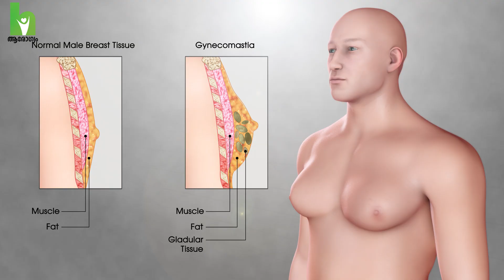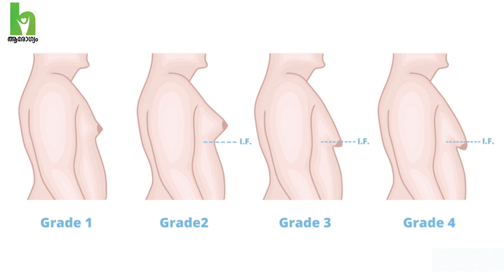പുരുഷന്മാരിലെ തൂങ്ങിയ മാറിടം പൂർണ്ണമായി ഇല്ലാതാക്കാം | Gynecomastia | Dr Prince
പുരുഷന്മാരിലെ തൂങ്ങിയ മാറിടം പൂർണ്ണമായി ഇല്ലാതാക്കാം | Gynecomastia Treatment | gynecomastia surgery

In this video Dr prince, plastic and cosmetic surgeon from Thrissur, kerala, explains about:
gynecomastia surgery in kerala
gynecomastia surgery cost in kerala
treatment for chest fat in males
male chest fat removal surgery
safety of gynecomastia surgery
complications of gynecomastia surgery
recovery after gynecomastia surgery
treatment options for gynecomastia
treatment for puffy nipples in males

Dr. PRINCE H P
Consulting Plastic Surgeon:   Elite Mission Hospital, Sushrutha Plastic Surgery, Koorkenchery, Thrissur

gynecomastia surgery